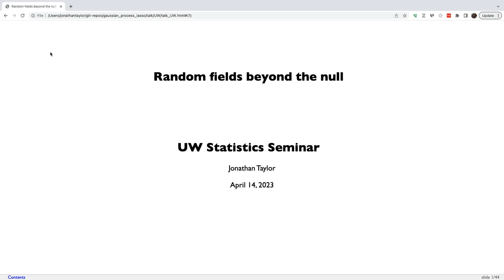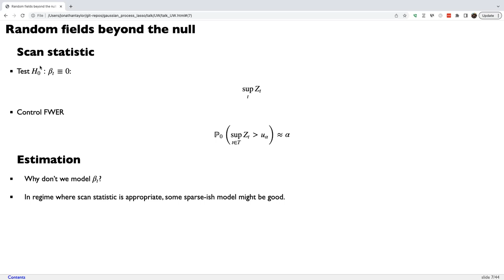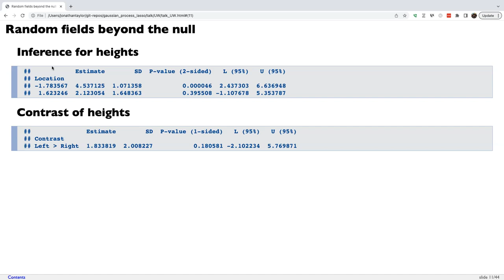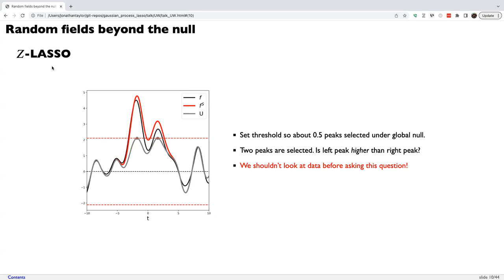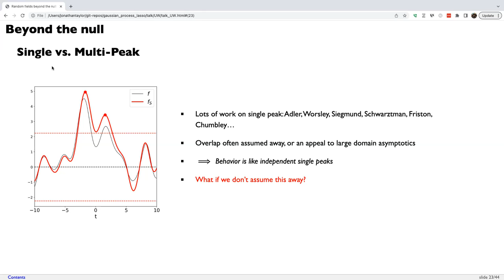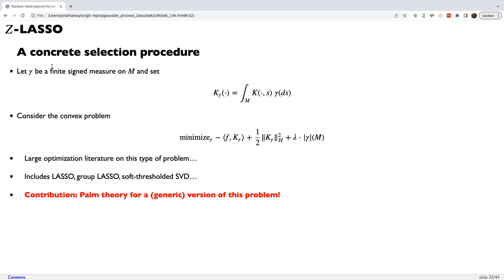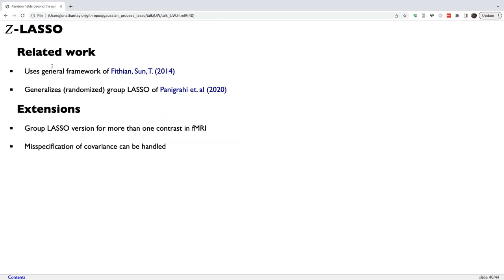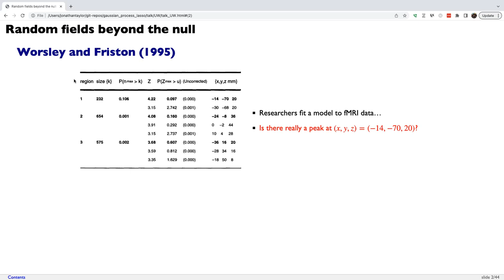Jonathan Taylor - Seminar - "Random fields beyond the null: building models from critical points"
Title: Random fields beyond the null: building models from critical points